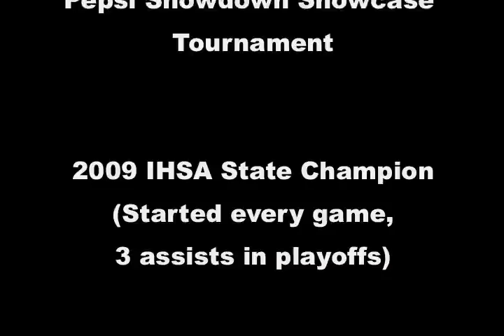Peter Kralovec-Kirchherr Highlight.mov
Soccer Highlight video for Peter Kralovec-Kirchherr, LTHS 2010